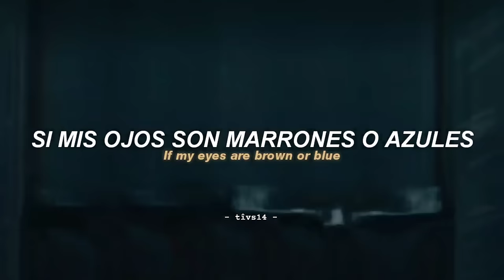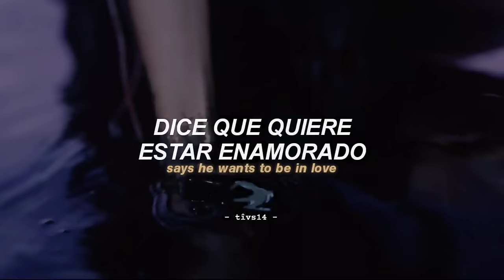Bella Poarch - Build a Bitch (ft. ROSÉ of BLACKPINK) (Official Music Video) || Sub. Español + Lyrics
Rose blackpink Build a b
rose and bella poarch collab
Build a b Rose
Build a Bitch Rose blackpink
Rose blackpink Build a b lyrics
Rose blackpink Build a b español
Bella Poarch Build A bitch español
Bella Poarch Build a Beach español
Bella Poarch Build a Beach sub español